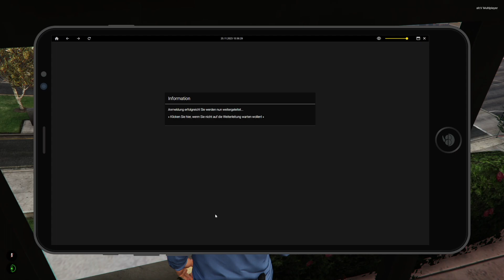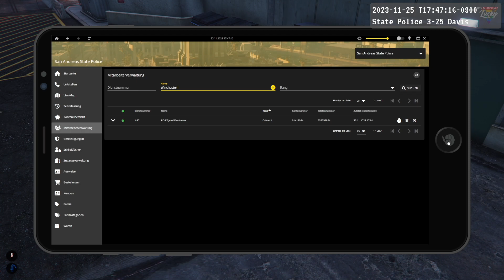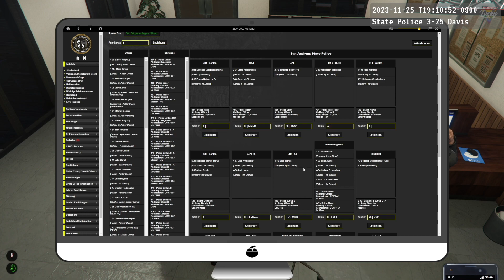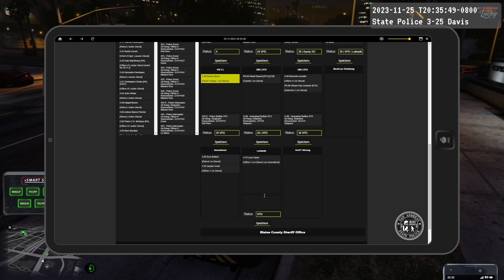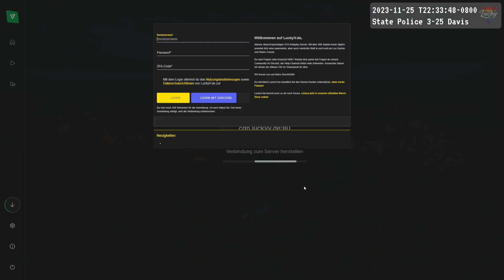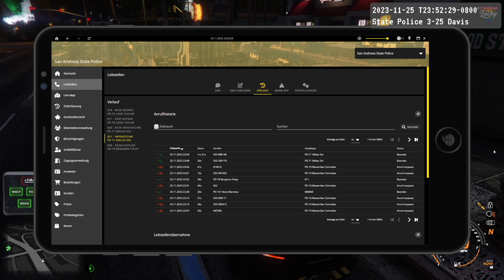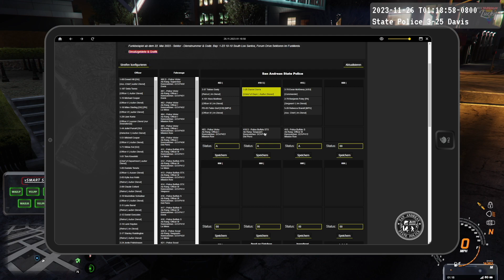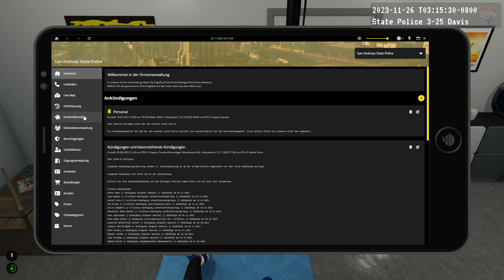Damit hat niemand gerechnet! 💛 Let's Play GTA RP Tag #450 [LuckyV.de]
GTA RP
Tag #450: Damit hat niemand gerechnet!
➤GTA RP Server:
LuckyV
Aufnahme aus dem Stream vom: 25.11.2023

Plattform:
PC